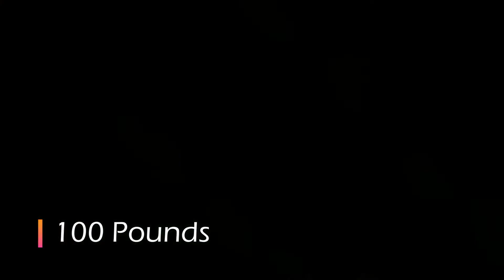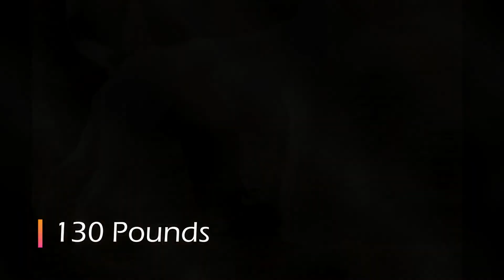Top 10 Scary Looking Dog Breeds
Even though most dogs are as cute as your first born, some are looking like the devils' pet. These are some scary looking dogs